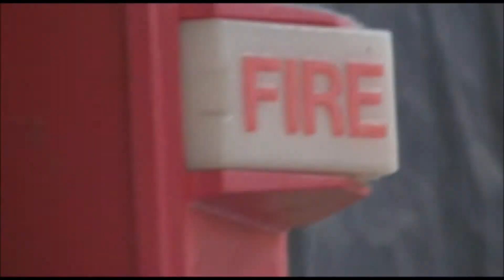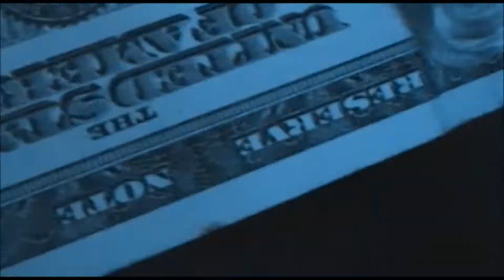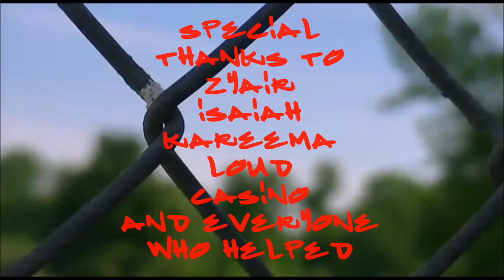Finger Tips Official Video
Star Squad Ent. Doing What We Do Best